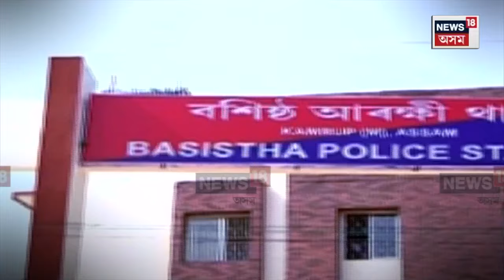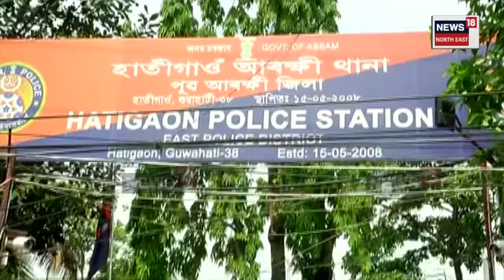Guwahati Land Mafia : আৰক্ষীৰ জালত দুই কুখ্যাত ভূ-মাফিয়া | N18V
Guwahati Land Mafia | বশিষ্ঠ আৰক্ষীয়ে নোৱৰা কাম কৰি দেখুৱালে হাতীগাঁও আৰক্ষীয়ে। আৰক্ষীৰ জালত দুই কুখ্যাত ভূ-মাফিয়া। ভূ-মাফিয়া সীমান্ত চৌধুৰী আৰু হাবিল আহমেদক গ্ৰেপ্তাৰ। দুই মাফিয়াই ভুৱা নামজাৰিৰে বেদখল কৰিছিল বহু লোকৰ ভূমি।

লগতে চাওঁক দিনটোৰ বহু গুৰুত্বপূৰ্ণ খবৰ |